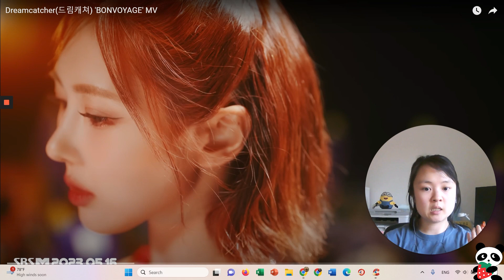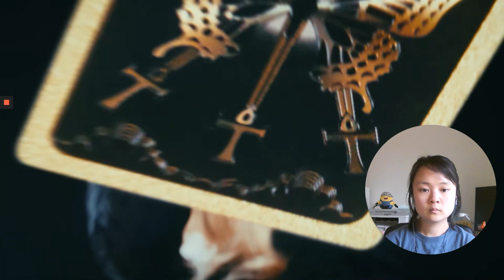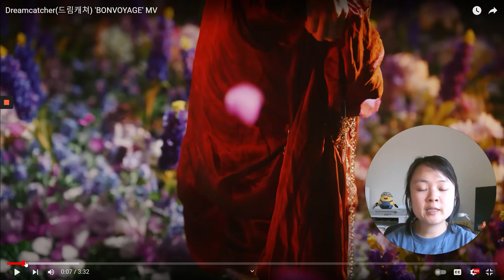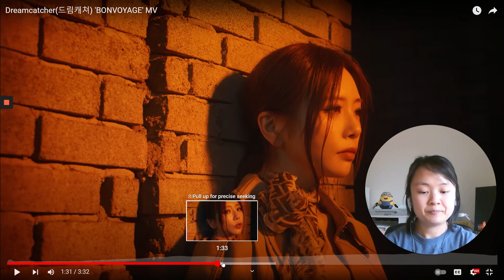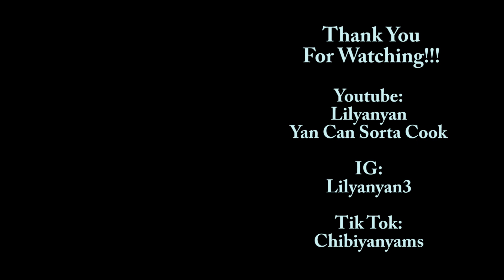Bon Voyage by Dreamcatcher (MV) REACTION | Yan's Reaction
I don't react like other Youtubers, I may react a bit but may look a bit more serious as I think what’s going on the in MV. I love to talk about with you all! If you're interested, hang out with me!